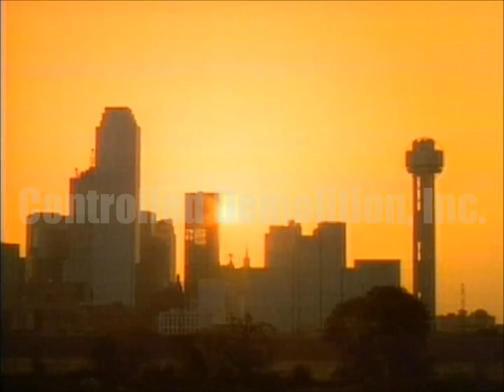"CDI - The Art of Demolition"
10+ minutes of stunning imagery from the film and video archives of Controlled Demolition, Inc. (CDI).